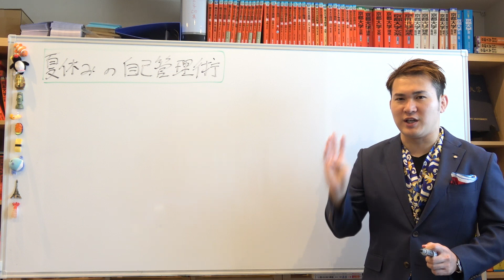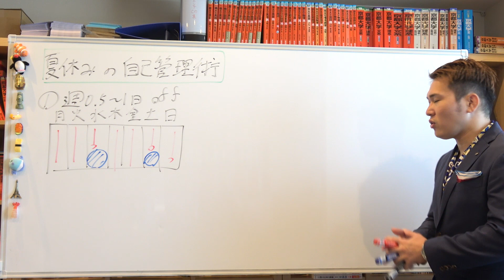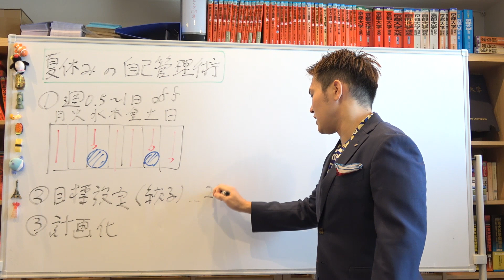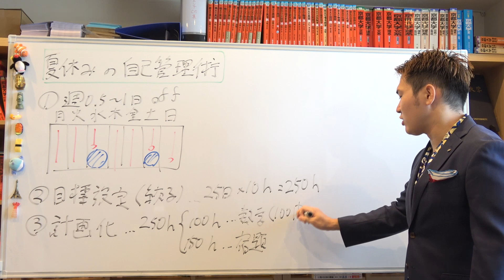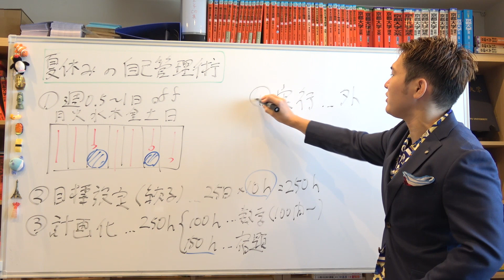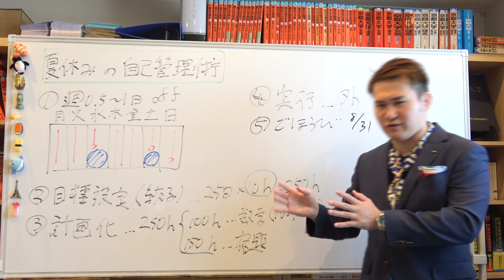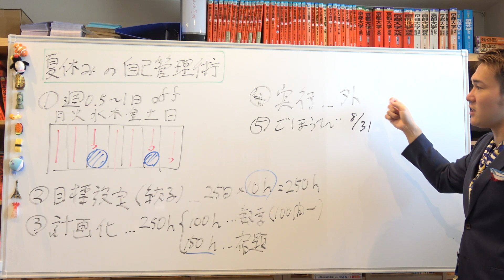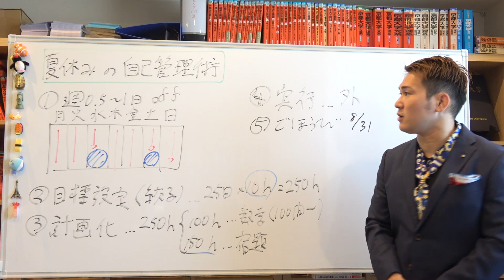８月をフル活用！夏休みの「自己管理」する技術５選～遊びすぎず、勉強を成功させる方法【篠原好】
【動画の説明】
８月をフル活用！夏休みの「自己管理」する技術５選～遊びすぎず、勉強を成功させる方法【篠原好】

【その他】
BGM...KOU-G様
SE. Bastet tail様